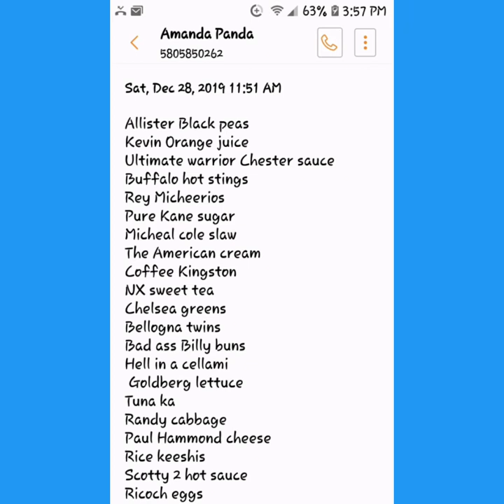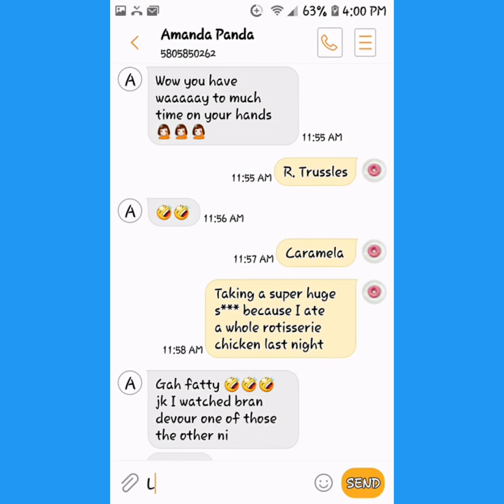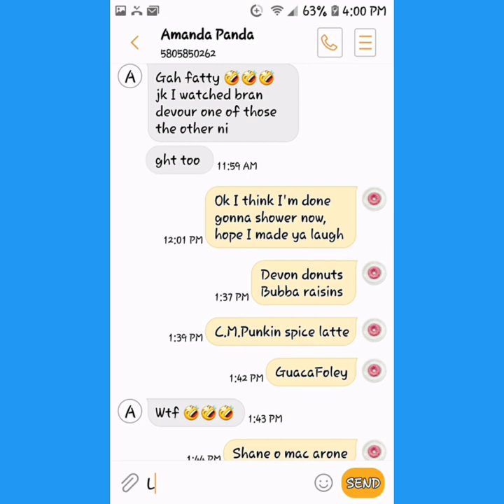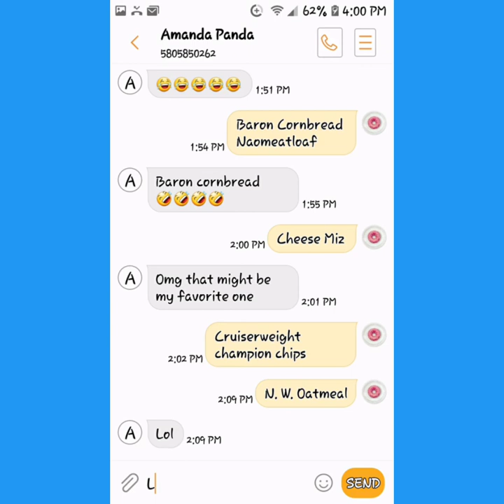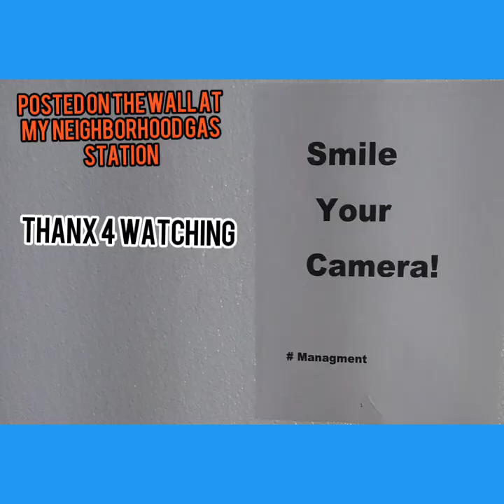Wrestling food and beverages/Ruining movie titles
Chin-kankles is on another weekly adventure, strolling through the mind of a weirdo( himself) Chilling with family for the holidays, sharing quality time with dogs, nephews brother-in-law sister, wife etc.

WWE aew Ring of Honor WCW TNA Sasha Banks Becky Lynch Roman Reigns Ric Flair Charlotte Flair John Cena Bella Twins Naomi The Usos the Viking warriors new day Kofi Kingston Xavier Woods Big E Vince McMahon Shane McMahon Shawn Michaels Stephanie McMahon Kevin Nash Scott Hall Rey Mysterio Elias Kabuki Warriors Ultimate Warrior sting aop Seth Rollins Braun strowman Mick Foley mankind Dude Love Cactus Jack The Rock Stone Cold Steve Austin Chad Gable Brock Lesnar Paul Heyman R. Truth Carmella Total Divas Total Bellas
Food cheese rice eggs sandwiches dairy products chicken beef meet spicy vegetables broccoli corn ham pigs lunch dinner food pyramid brunch steak lasagna potatoes Rusev flan dessert filet mignon tea sweet tea Red Diamond tea NXT beer Bud Light Budweiser Keystone alcohol tequila rum whiskey vodka Everclear fruity mixes weed pot marijuana Mary Jane pipe bong dab rig papers blunts joints Native American Indians Mexican American German American Chicano Oklahoma Lawton 2019 Christmas December lights trees decorations presents rapping wrapping gifts unwrapping gifts eating food turkey mashed potatoes beans corn yams mac and cheese green beans stuffing potato salad rolls Cesaro uncles handicap wheelchair Elder visit Vine meme Tik Tok cringe try not to laugh karaoke WorldStarHipHop Hip Hop Hood neighborhood ghetto Zone 1 Northside streets life funny silly hilarious serious motivational in tears crying Goofy crazy off the wall off the chain off the rails out of his mind what was he thinking World's Dumbest world's funniest clips edits videos streams games gaming music rocks metal Hip Hop country R&B classical oldies weather t-shirts ice summer winter spring sunset artist comedians gamers friends family Neighbors pets Society High Life drunk life feel good smile happy Good Times memories love 8 Joy sleep sleeping relax relaxing smoke smoking cigarettes cigars DIY homemade trends trending Underground unknown vlog mature conversation mature topics not necessarily for children warning New Year a decade last Christmas